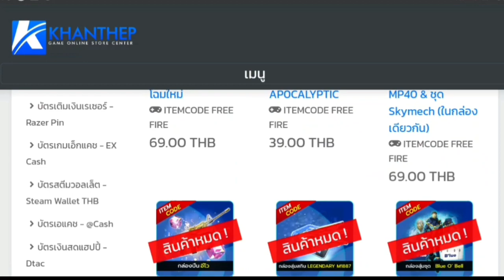[FFCTH]กิจกรรมใหม่ฟีฟายFreeFire ตอบได้ให้เพชร 💎 ฟรี‼ ได้จริง 💯% สายฟรีห้ามพลาด‼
Facebook ส่วนตัว
-Android 9.0
-แรม 4GB
-รอม 64GB